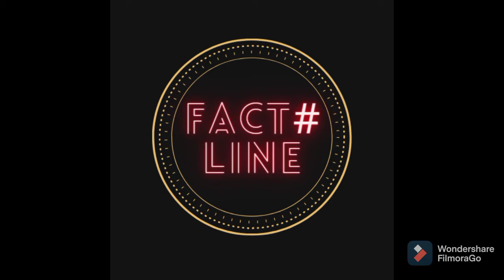rat jumped from 5th floor😮😮😮😮😮😮😮😮😮😮😮😮